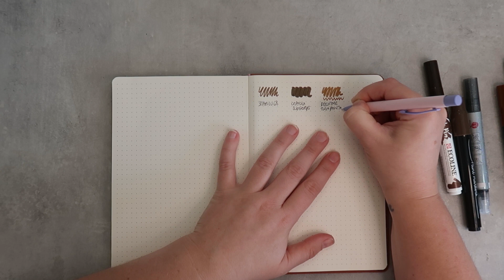REVIEW || Ottergami Pro Bullet Journal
In deze video test ik een nieuw merk bullet journal uit. Deze vond ik op Amazon van het merk Ottergami. Wat me vooral aan sprak was het dikke papier - is dit een goede en goedkopere optie dan Archer & Olive / Dingbats? Kijk met me mee hoe ik deze voor het eerst gebruik en mijn first impressions hierover geef. Ik verspreek me wel een paar keer in deze video - ik bedoel natuurlijk A5 in plaats van B5. Dit is de kleine versie :)

VIDEO CHAPTERS
0:00 Review - Ottergami Pro bullet journal
0:10 Unboxing
2:15 vergelijk met Archer & Olive
6:02 Pen test
8:03 Uitslag pen test